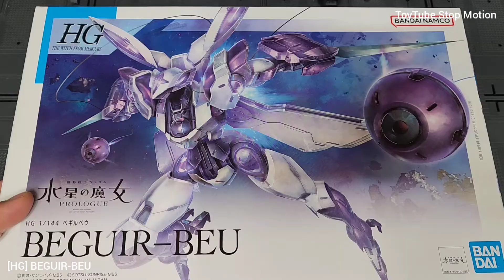수성의 마녀 베귀르베우 水星の魔女 [HG] BEGUIR-BEU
ToyTube Stop Motion
안녕하세요^^
제 채널은 건담이나 피규어,장남감,로보트등을
스톱모션을 이용해서 조립과정이나 리뷰를 해드리는
채널입니다.
많은 관심 부탁드려요❤️❤️

hello ^^ My channel is for Gundam, figurines, toys, robots, etc. We use stop motion to provide a review and assembly process. Channel.

こんにちは^^ 私のチャンネルはガンダム、フィギュア、おもちゃ、ロボットなどです。 ストップモーションを使用して、レビューと組み立てのプロセスを提供します。 チャネル。 ご関心をお寄せいただきありがとうございます❤️❤️ 購読していいね😍

Halo ^^ Saluran saya adalah Gundam, angka, mainan, robot, dan lainnya. Menggunakan stop motion untuk memberikan review dan proses perakitan. saluran.

你好^^ 我的频道是高达、人偶、玩具、机器人等等。 它使用定格动画来提供审查和组装过程。 渠道。 感谢您的关注❤️❤️ 喜欢订阅😍